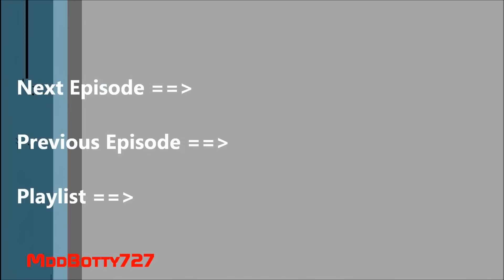Metroid Prime 2: Echoes - Episode 9 - The Missing Episode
We have to apologise that unfortunately we couldn't upload episode 8 of this let's play becase the audio file was lost and the video file doesn't work!
To make it quick in the last episode we...